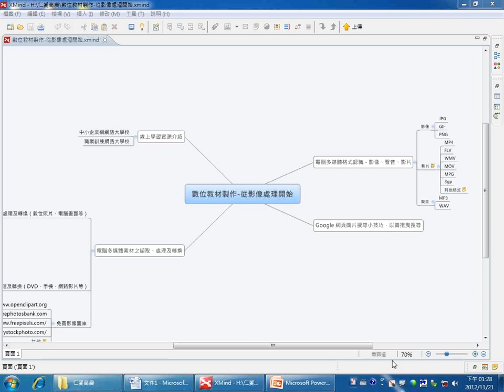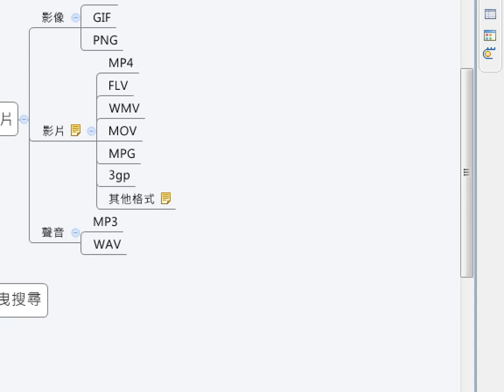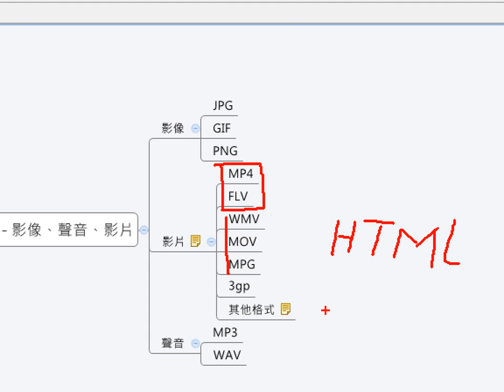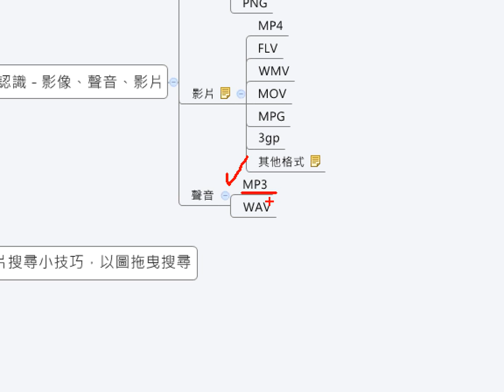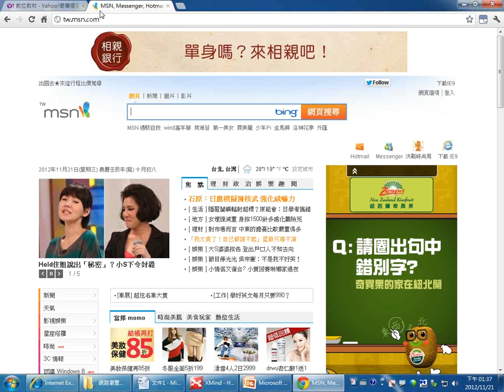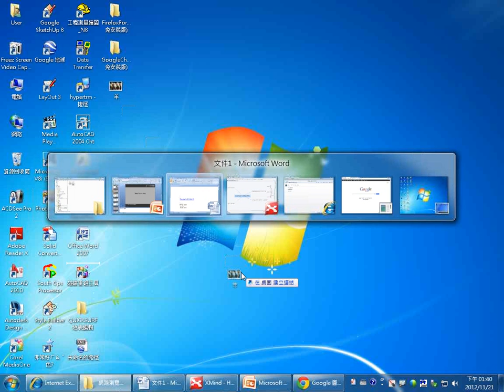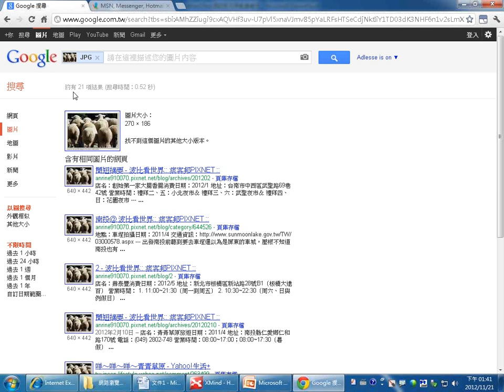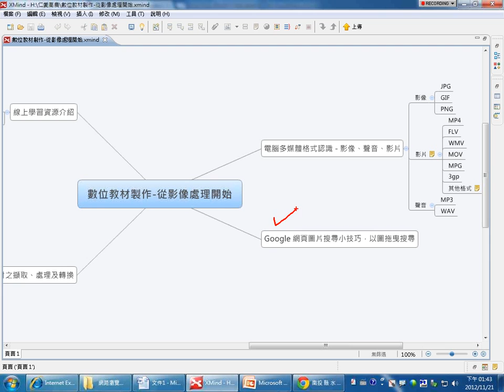01數位教材製作 從影像處理開始研習大綱介紹與電腦多媒體格式認識、Google 網頁圖片搜尋小技巧